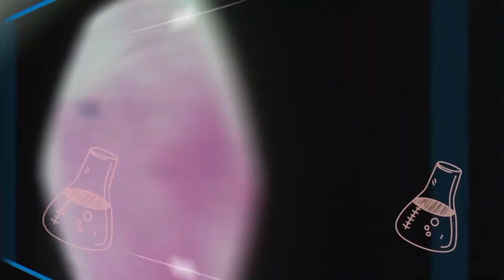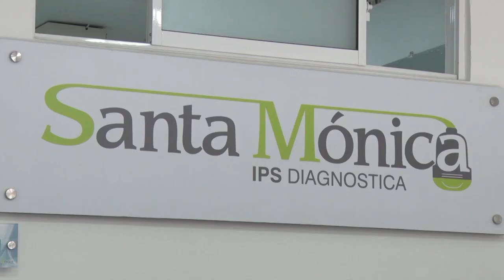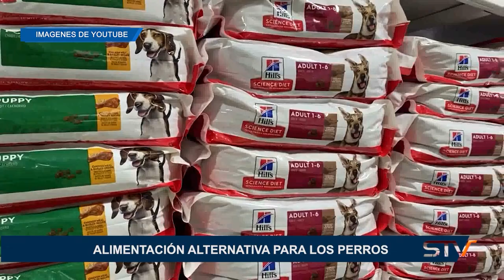ALIMENTACIÓN ALTERNATIVA PARA LOS PERROS